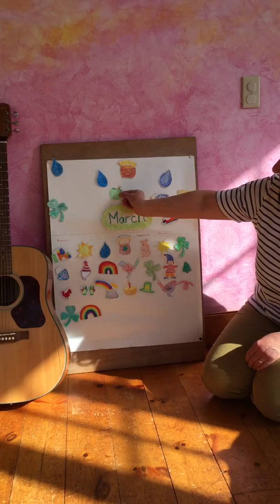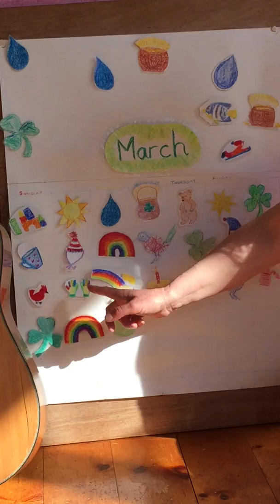Tuesday Calendar and Morning Verse